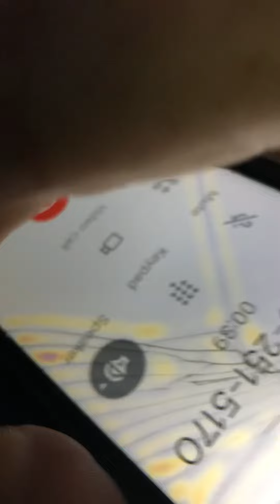Another scam thingy